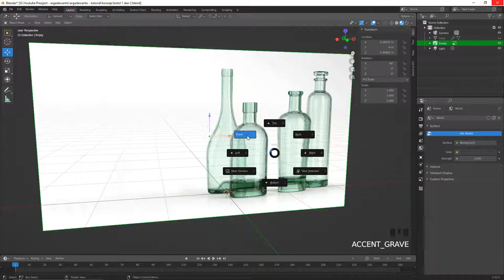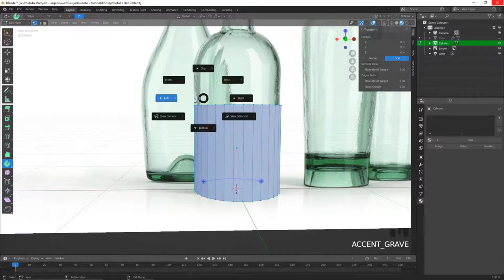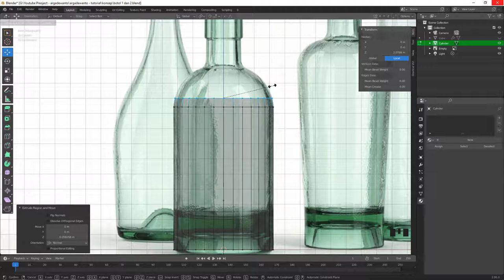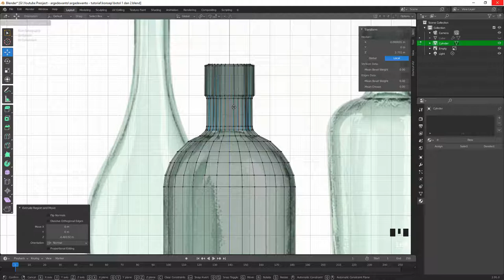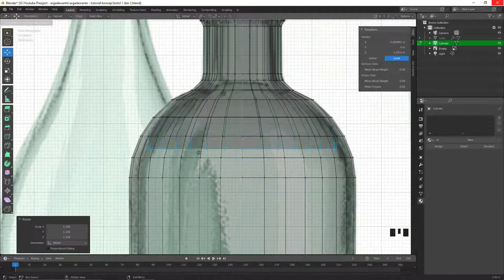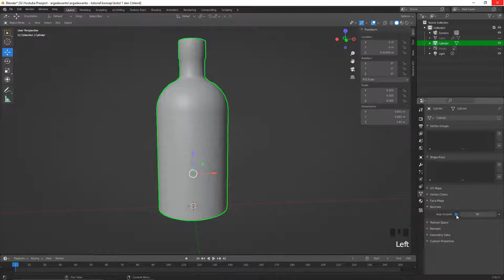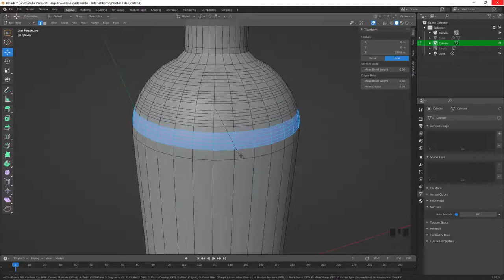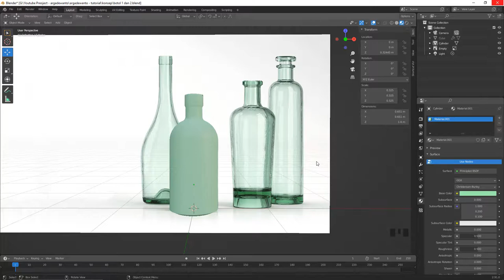Membuat Botol di 3D Blender - Cara 2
Pada video ini kita akan mempelajari bagaimana cara membuat objek berupa botol dengan cara memodifikasi bojek cylinder.